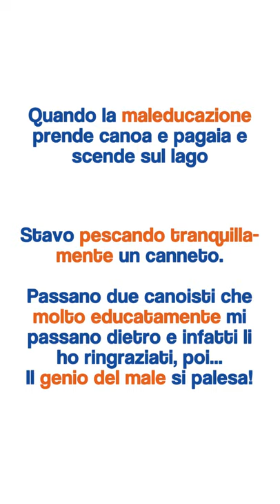🤬 Quando la maleducazione prende pagaia e canoa e scende sul lago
Cose che succedono andando a pescare sui laghi e il problema è che certe persone non si rendono neppure conto di quello che fanno!!!